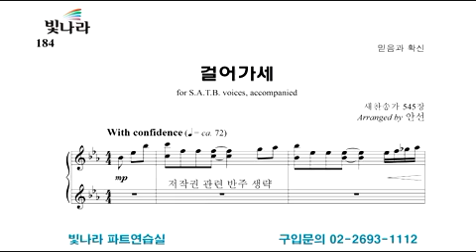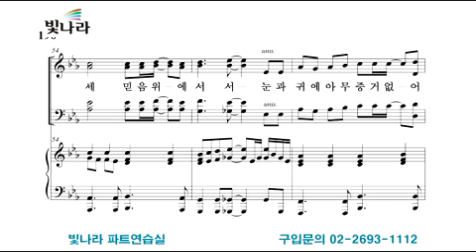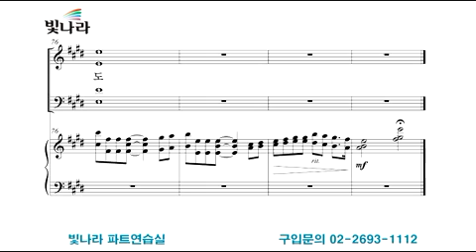빛나라 [The은혜론성가1] 23. 걸어가세 -합창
빛나라 [The은혜론성가1] 23. 걸어가세(arr. 안선) -합창